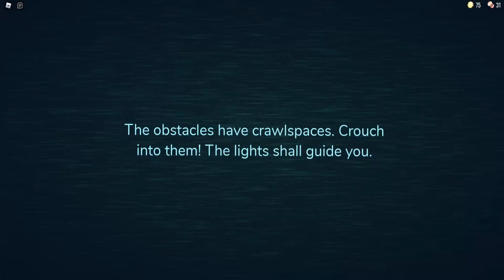Doors 2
Just Screaming like a lil bitch with my guy.